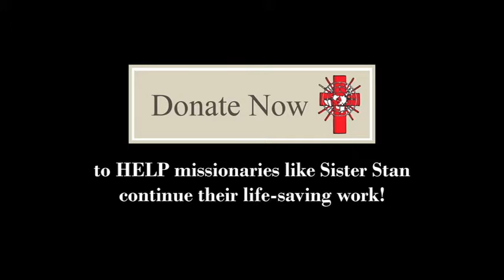A Message From Sister Stan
Sister Stan Therese Mumuni runs the Nazareth Home for God’s Children in the Diocese of Yendi, Ghana. She and the children greet you from their lock-down due to COVID19 to remind you that missionaries still need your help!